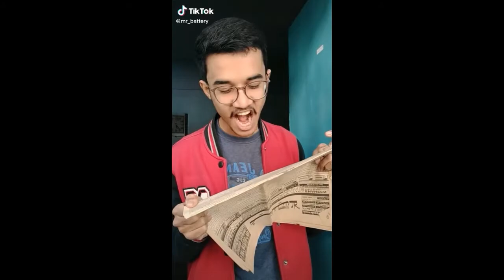Toker Stars / Usman asim , Ch Zulqarnain , Jannat mirza latest tiktok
A compilation of funny pakistani and indian tiktoks.